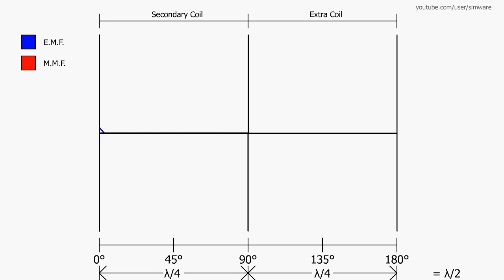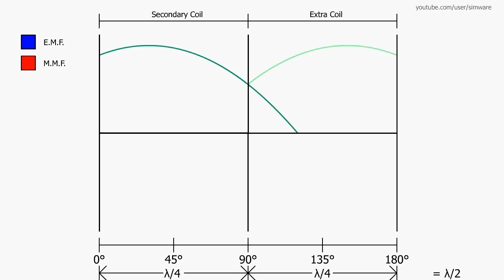Resonant Modes And Reflections-01 (TMT)